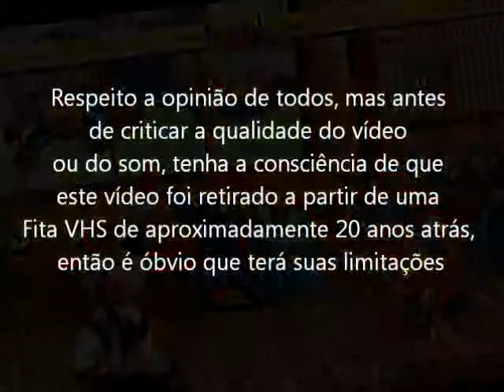Samirai Spirits (Super Nintendo - VHS Rip) Final com Ukyo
Final do jogo com Ukyo com a luta final contra Amakusa no jogo Samurai Spirits ou Samurai Showdown para o Super Nintendo. Vídeo retirado a partir de um VHS